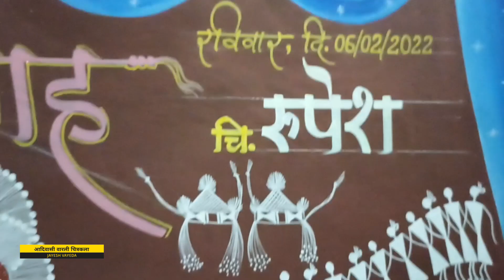🎉आदिवासी पारंपरिक वारली लग्न चौवुक 🎊 Warli Tribal Art Lagana Chouk-2022-23 🧑‍🎨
🎉आदिवासी पारंपरिक वारली लग्न चौवुक 🎊 Warli Tribal Art Lagana Chouk-2022-23 🧑‍🎨 ‎@JAYESH VAYEDA